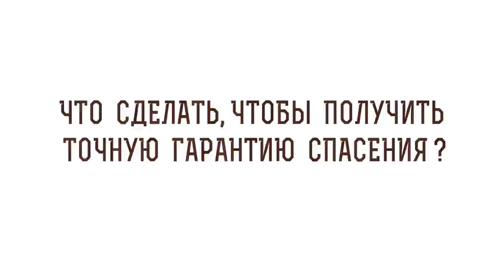Что сделать, чтобы получить точную гарантию спасения ? Священник Владислав Береговой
Вместе со священником Владиславом Береговым отвечаем на вопрос: "Что сделать, чтобы получить точную гарантию спасения?".

🔸 Жизнь за ближнего.
🔸 Дары Божии.
🔸 Благодарность.
🔸 Притча о блудном сыне.
🔸 Единство с Богом.
🔸 Жизненные заслуги.
🔸 По стопам Христа.